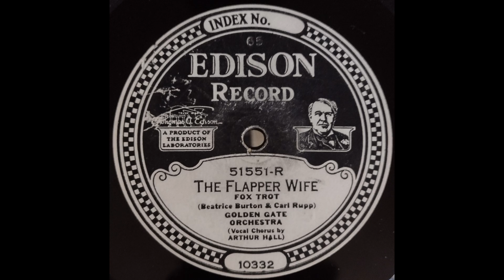The Flapper Wife - Golden Gate Orchestra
Very nice side. One of my favourites by this group.

Arthur Hand-vn-dir/Frank Cush, Loring "Red" Nichols-t/Tommy Dorsey-tb/Jimmy Dorsey, Arnold Brilhart-cl-as/Freddy Cusick-cl-ts/Adrian Rollini-bsx/Irving Brodsky-p/Tommy Felline-bj/Stan King-d-kazoo/Arthur Hall-v